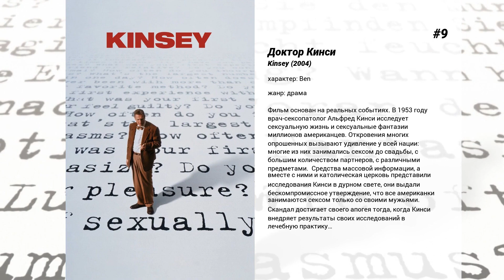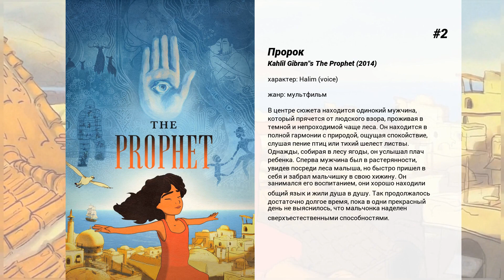Лучшие фильмы John Krasinski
15. Все любят китов
Любовная искорка вспыхивает между сотрудником некоммерческой гуманитарной организации и государственным служащим, работающими вместе, чтобы спасти трех серых китов, попавших в ловушку подо льдом Антарктического Круга.

14. Кутерьма в мире зверья
Мир Оуэна переворачивается в тот момент, когда он обнаруживает секретную коробку с печеньем, принадлежавшую его дяде Бобу. Магическое печенье превращает любого, кто его съест, в животного, а стоит его разломать, как снова станешь человеком. С помощью такой магии Хантингтоны намерены создать беспрецедентное звериное шоу, но вскоре они выясняют, что их главным конкурентом остается владелец самой крупной цирковой сети — Горацио.

13. Маппеты
Сюжет объединяет потрепанных кукол для финального шоу, которое призвано спасти киностудию от разорения.

12. Морпехи
Действие картины разворачивается во время войны в Персидском заливе. Морской пехотинец Энтони Суоффорд - потомственный военный. После курса подготовки в специальном лагере его отправляют на Ближний Восток, где идут военные действия. Со снайперской винтовкой в руках и с тяжелым рюкзаком за плечами ему предстоит проделать нелегкий путь по пустыне, где нет спасения от невыносимой жары и иракских солдат, которые в любую минуту могут появиться на горизонте. Суоффорд и его друзья-однополчане делают все возможное, чтобы поддержать друг друга в этой сложной обстановке. Чувствуя себя совершенно чужими в этой стране, они вынуждены сражаться с невидимым врагом за неведомые им идеалы...

11. Девушки мечты
Вокальное трио из Чикаго на традиционном смотре 'молодых талантов' в Нью-Йорке привлекает внимание профессионального продюсера, который предлагает девчонкам соблазнительный контракт и берет их под свою опеку. Используя профессиональные приемы раскрутки новичков, он быстро приводит молодой ансамбль к международному признанию. Однако ни слава, ни деньги не делают девушек счастливыми.

10. В пути
Берт и Верона узнают, что у них будет ребенок. Уверенные, что малыш должен расти в гармонии с окружающим миром, будущие родители отправляются на поиски идеального места жительства.

9. Доктор Кинси
Фильм основан на реальных событиях. В 1953 году врач-сексопатолог Альфред Кинси исследует сексуальную жизнь и сексуальные фантазии миллионов американцев. Откровения многих опрошенных вызывают удивление у всей нации: многие из них занимались сексом до свадьбы, с большим количеством партнеров, с различными предметами.  Средства массовой информации, а вместе с ними и католическая церковь представили исследования Кинси в дурном свете, они выдали бескомпромиссное утверждение, что все американки занимаются сексом только со своими мужьями. Скандал достигает своего апогея тогда, когда Кинси внедряет результаты своих исследований в лечебную практику…

8. Университет монстров
Майк и Салли — самые опытные пугатели в Монстрополисе, но так было далеко не всегда. Когда они встретились впервые, эти совершенно непохожие друг на друга монстры терпеть друг друга не могли. 'Университет Монстров' — история о том, как наши старые знакомые прошли путь от взаимной неприязни к крепкой дружбе.

7. Отпуск по обмену
Айрис Симпкинс, автор популярной свадебной колонки в лондонской 'Daily Telegraph', живет в очаровательном коттедже в английской провинции. Она влюблена в мужчину, который любит другую. Далеко от нее в Южной Калифорнии живет Аманда Вудс, владелица процветающего рекламного агентства, занимающегося созданием роликов для фильмов. Она вдруг обнаруживает, что любимый человек ей изменяет.Две незнакомые друг с другом женщины, живущие на расстоянии 10 000 километров друг от друга, оказываются в сходной ситуации. И они находят друг друга. В Интернете, на сайте обмена жильем на время отпуска. Перед Рождеством Айрис и Аманда решают отдохнуть от своих проблем, договорившись поменяться континентами и пожить друг у друга в течение двух недель. Айрис переезжает в дом Аманды в солнечной Калифорнии, а Аманда приезжает в засыпанную снегом английскую провинцию…

6. Следующее поколение
Скептически настроенная по отношению к новинкам технологий будущего девушка внезапно заводит дружбу с роботом.

5. 13 часов: Тайные солдаты Бенгази
2012 год. Бенгази, Ливия. Группа террористов решает 'отпраздновать' события 11 сентября нападением на американское посольство. Шестерке бойцов из элитного спецотряда приказано вмешаться только в крайнем случае. Но когда под угрозой десятки жизней, долг и совесть берут верх над субординацией. И мужественные солдаты без колебаний вступают в бой с яростной группировкой боевиков. Бой, который для всех шестерых, скорее всего, станет последним.

4. Рождённые в...